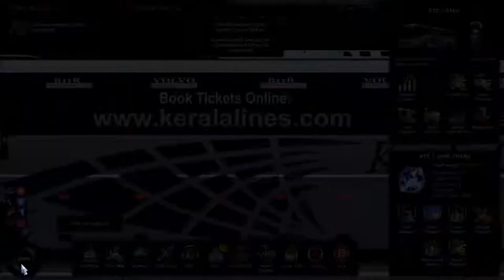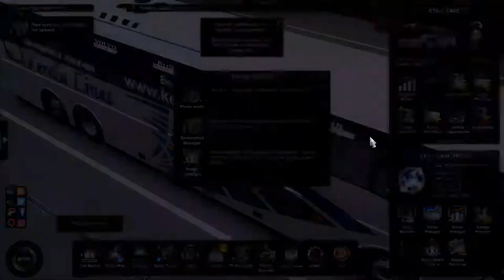Kerala Lines B11R ripping with Kallada B9R | ETS 1.44 | Mumbai Goa by SBTI